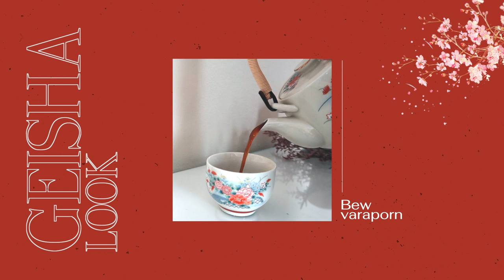Geisha makeup ❤️ l Bew Varaporn